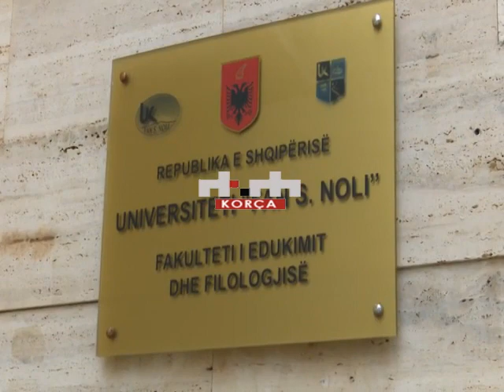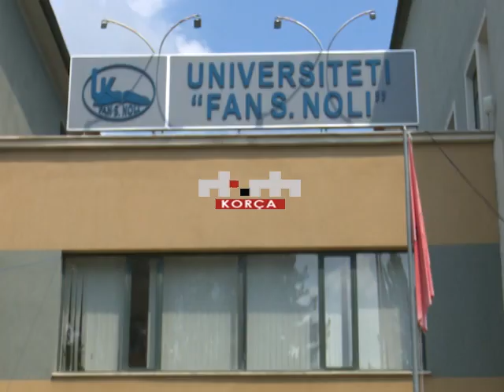Universiteti sportet 23 gusht